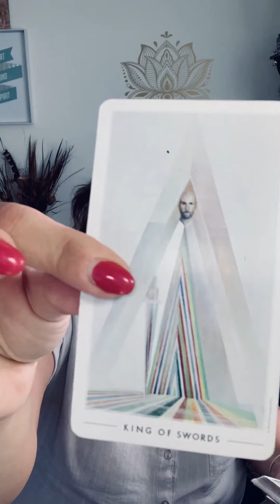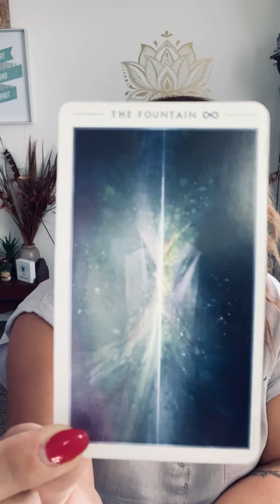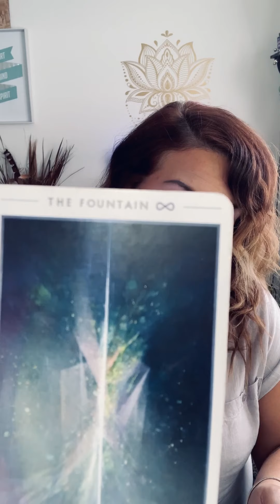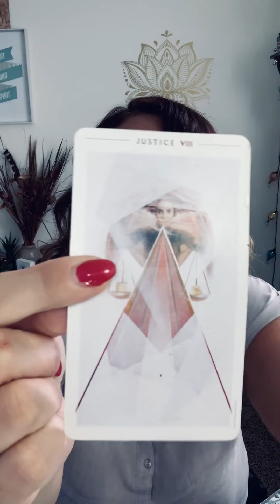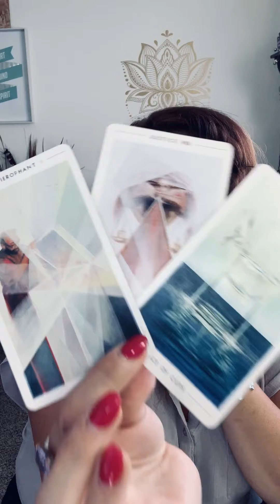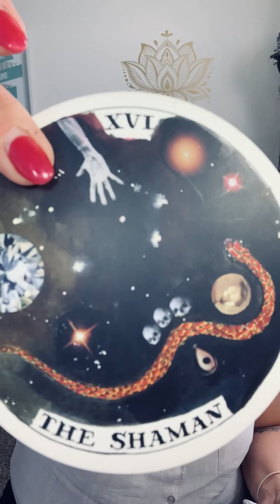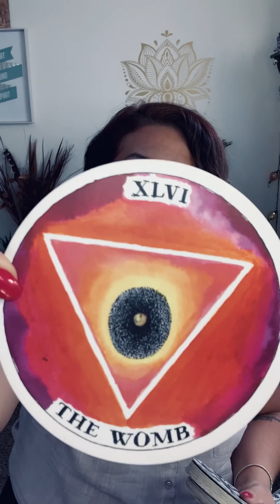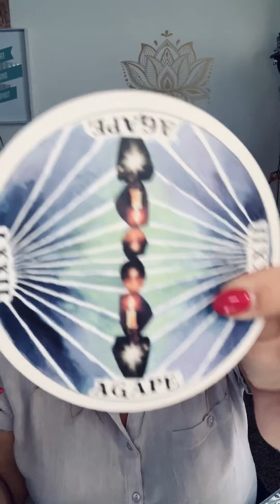The Brittney Read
This reading is dedicated in memories to one of my lifelong friends and dumpster divers. RIH my dear sweet inspirational friend.

Just like your vehicle takes you places, so does your energy. It deserves your maintenance and care.

Love, Peace, Light, and Laughter,
Maggs